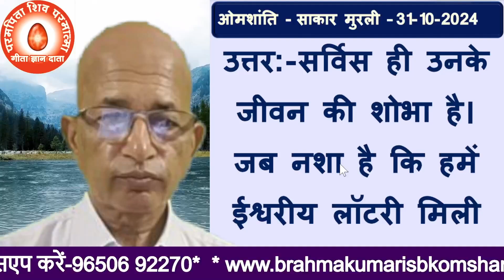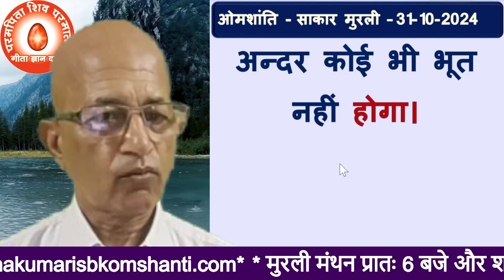मुरली का प्रश्नःईश्वरीय नशे में रहने वाले बच्चों के जीवन की शोभा क्या है?//Brahma Kumaris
Question:-What is the beauty of the lives of children who live in divine intoxication?/Brahma Kumaris

TODAY MURLI
BK MURLI
LIVE MURLI